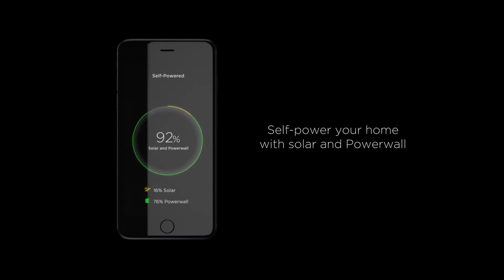Tesla Powerwall - Solarsense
Integrating the Tesla Powerwall with solar PV